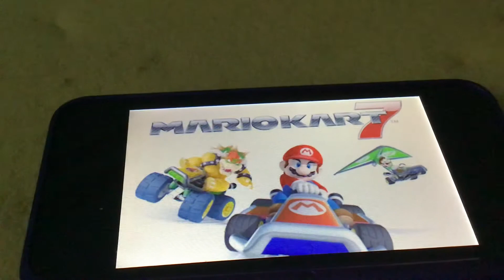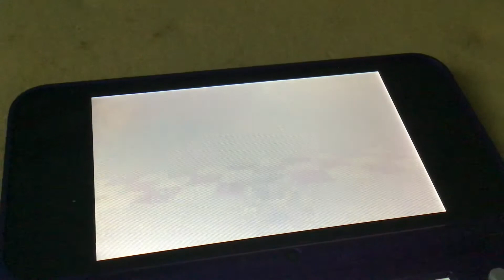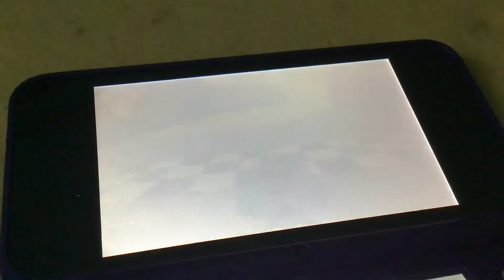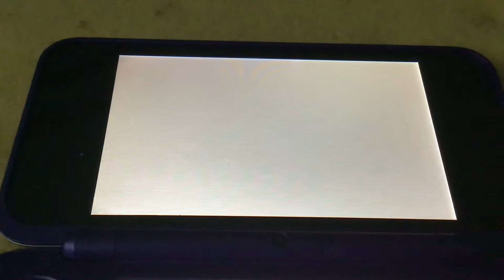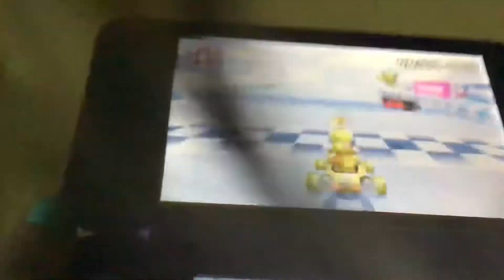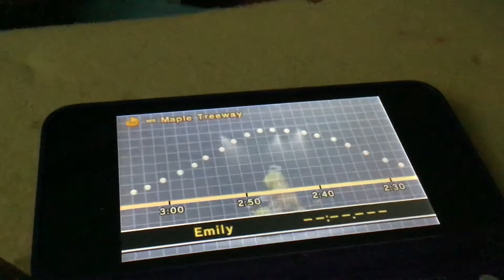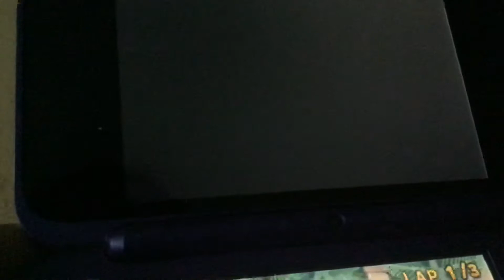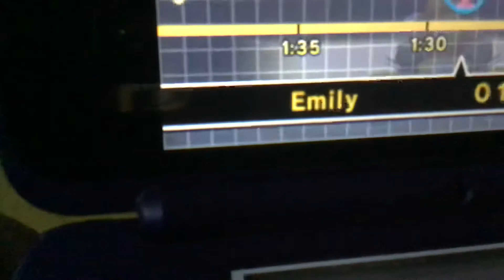Mario kart 7 retro tracks but the WRong WaY!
Nitro tracks: